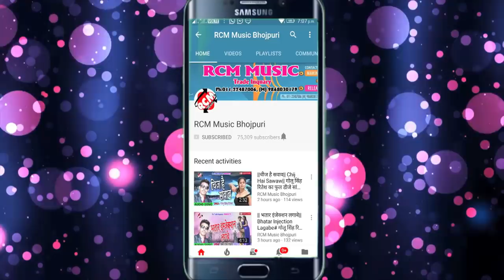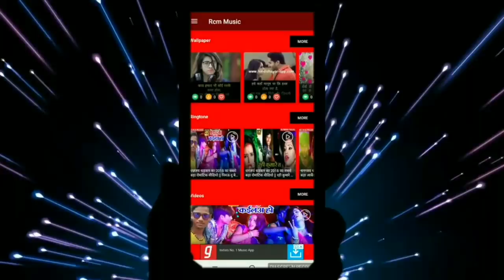MD JAMAL का 2019 का फाडू रोमांटिक वीडियो || भतार रिसियाईल बा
Title: BHATAR RISIYAIL BA
Singer: MD JAMAL
Lable: RCM Music
Lyrics:  MD JAMAL
Video Director:  SHAHIL KHAN
DOP: